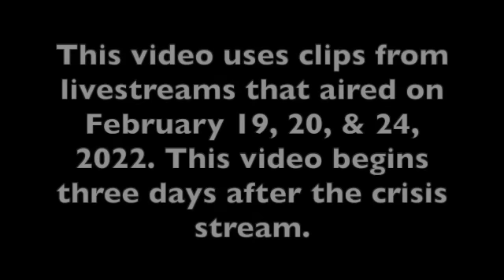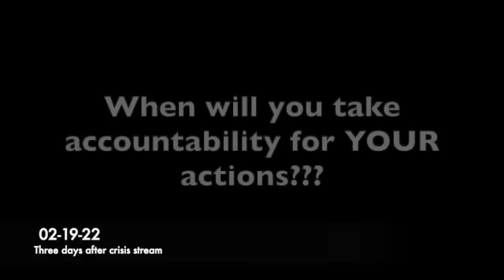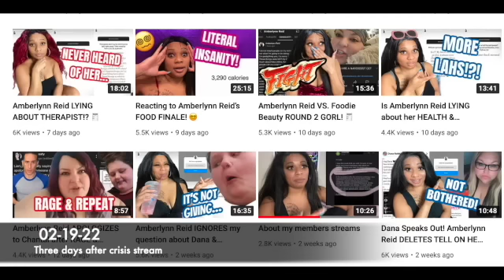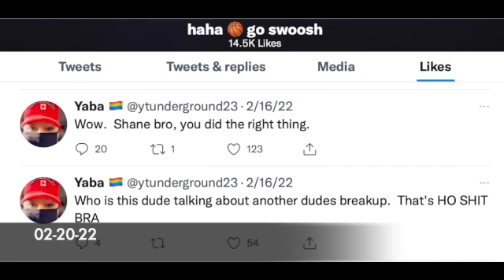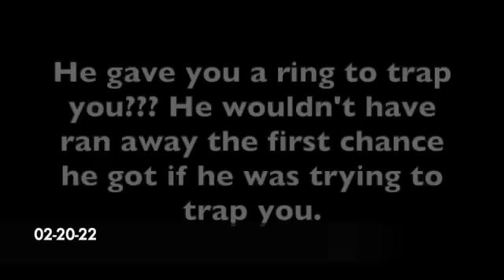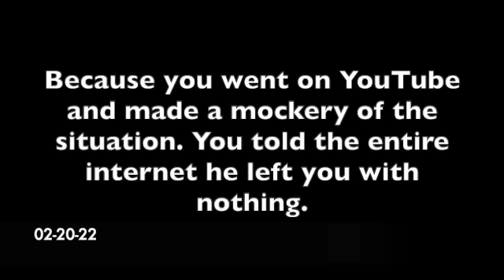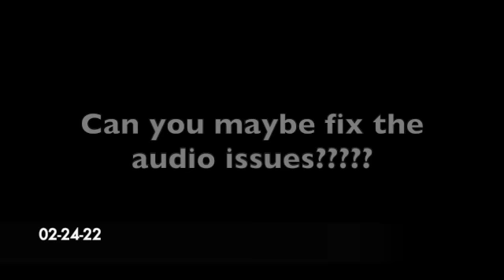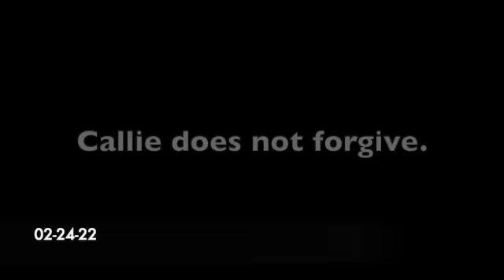Lyfe of a Trash Fight 🚮 (February 19, 20, 24, 2022)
This video is for commentary and criticism purposes . TheLyfeofaFreeSpirit is a public figure and I am allowed to comment on things she posts to the internet. She is not above the same criticism she dishes out. I have never contacted or attempted to contact Callie. Also, I have never reported any of her platforms. I am an anonymous account and always have been. Please stop trying to dox me. Everything stated by me in this video is my personal opinion.